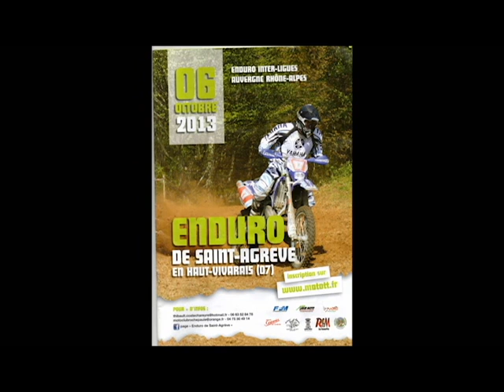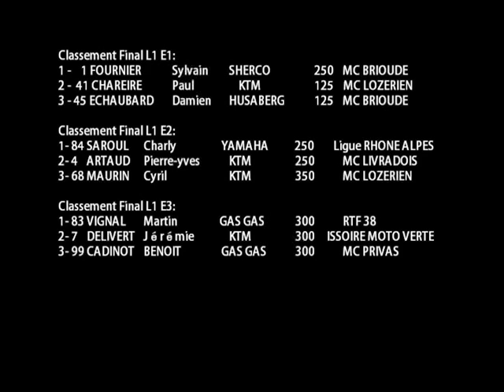Enduro St Agreve 2013